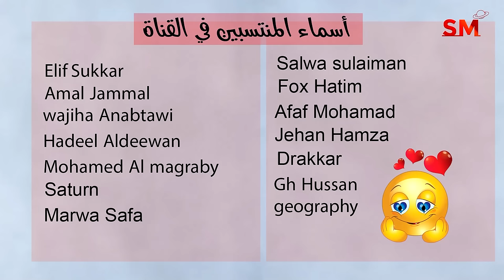توقعات الأبراج اليوم الخميس 4 كانون الثاني يناير 2024 سعيد مناع